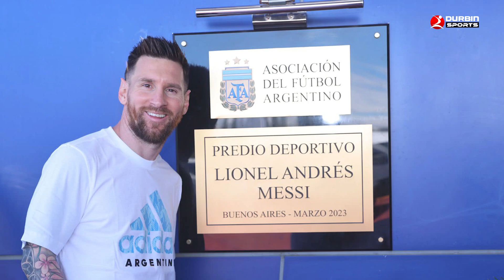মালিকানা দিয়ে মেসিকে দলে নিয়ে চায় ইন্টার মিয়ামি | Lionel Messi | Inter Miami | Durbin Sports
This content is copyrighted to the DUURBIN NEWS & DURBIN SPORTS. Legal action will be taken against those who violate the copyright of the following material presented.